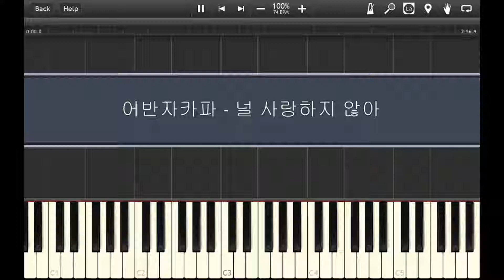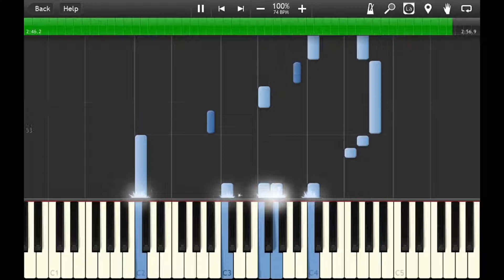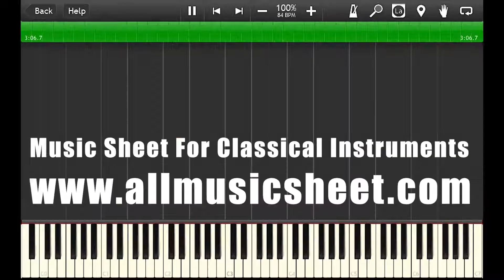어반자카파(Urban Zakapa) _널 사랑하지 않아 (I Don't Love You) - Piano Accompaniment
Hello,